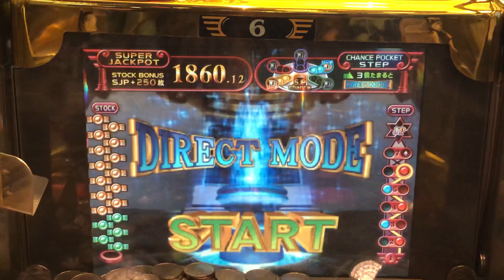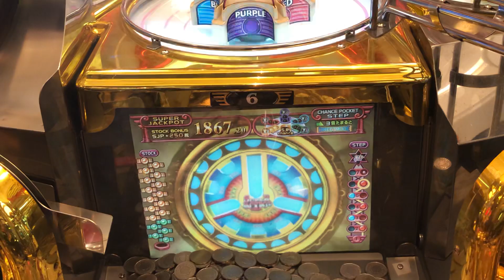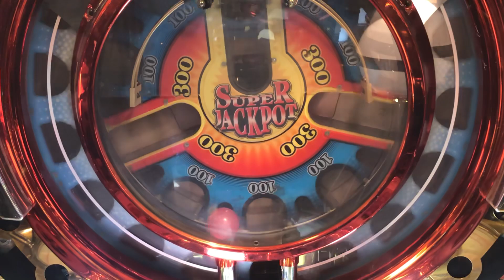フォーチュンオーブ3 ダイレクトモード【9】【FORTUNE ORB３】